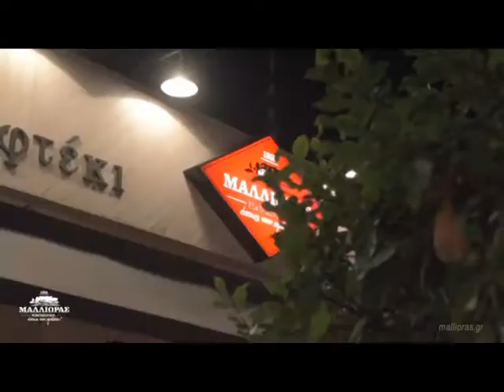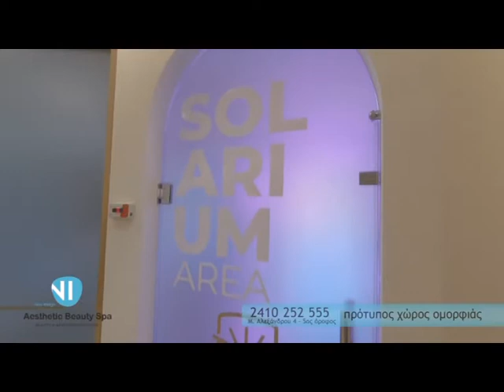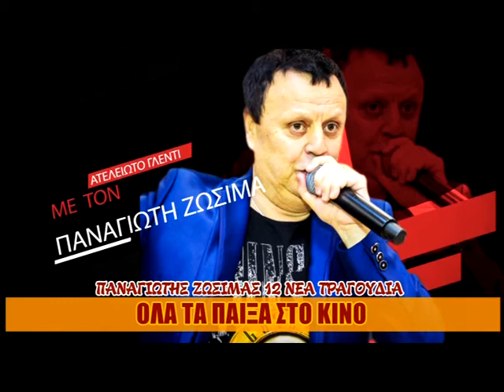Αγάπη Τηλεοπτική Μέρος 3ο 04/04/2020